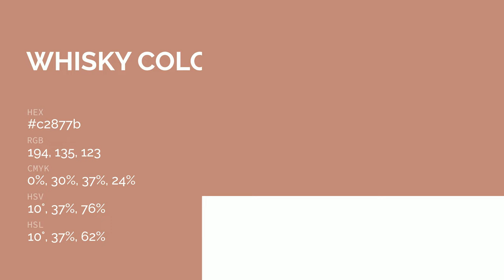Whisky color c2877b hex color - Red color - Cool color c2877b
What color is Whisky ? c2877b hex color - Red color - Cool color c2877b

Hex c2877b Color Code is also known as Whisky color.